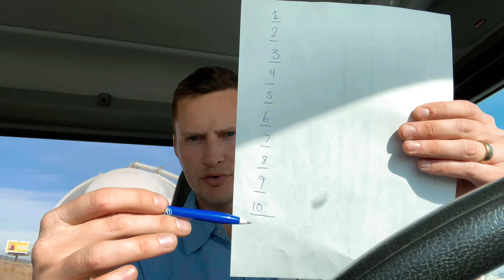How to count to 10 in english #10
I love uou guys! Have a great Thursday!! :)